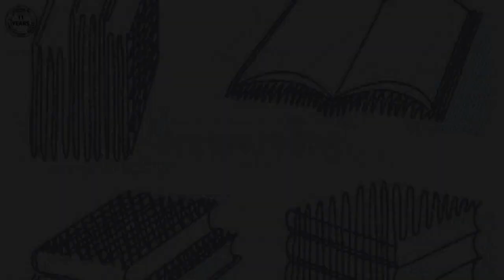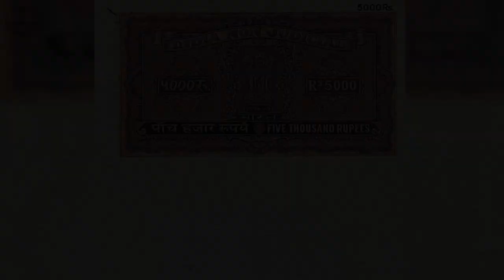Ramashankar Yadav 'Vidrohi' | Aurtein | औरतें | Roshann K | Tarique Hameed | Wings Cultural Society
Poem :   Ramashankar Yadav Vidrohi'
Voice  :  Roshann K
Post Production : Tarique Hameed

Any reproduction is expressly prohibited without the prior written consent of the Wings Cultural Society